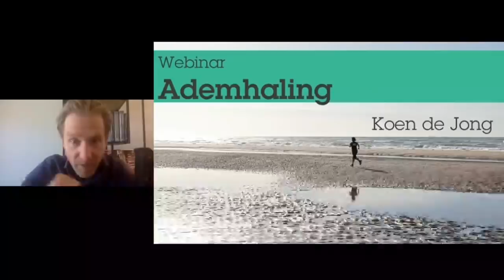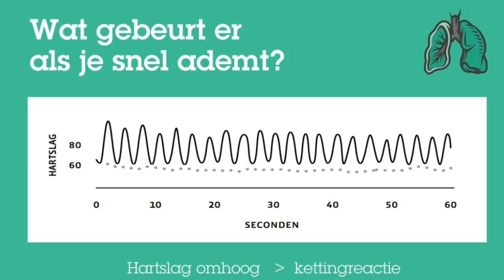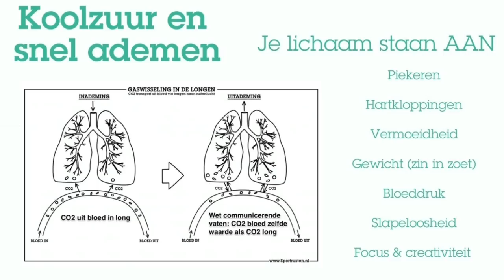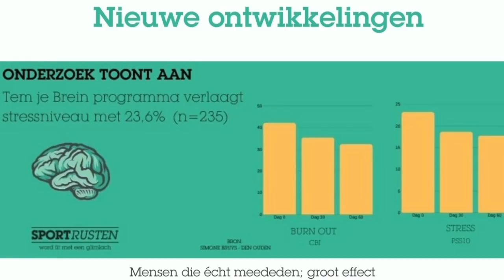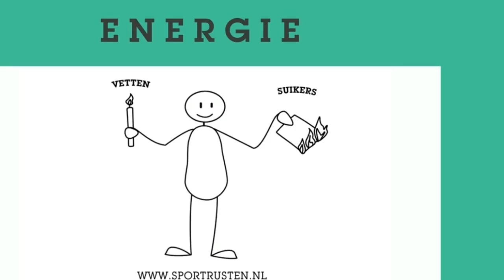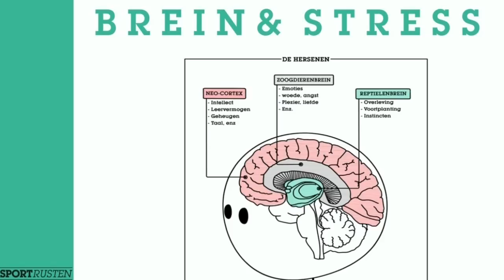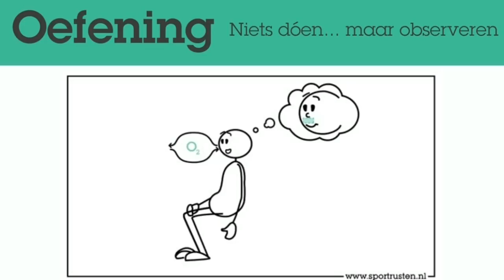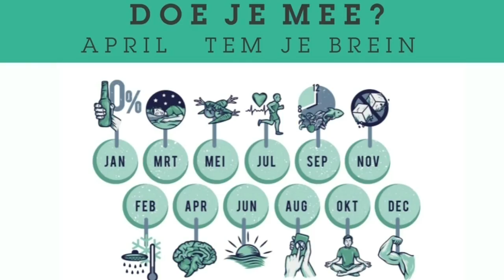Webinar Tem je Brein Koen de Jong, auteur van Verademing, Koud Kunstje en Tien dagen stil.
Meer weten over ademhaling en oefeningen?

Heb jij een hoofd als een flipperkast en wil je meer rust in je brein? Dan kun je met ademhalingsoefeningen een hoop doen.

Ademhaling in relatie tot het brein, tot stress én tot energie. In dit webinar vertelt Koen de Jong welke ademhalingsoefening goed werkt.

Kijk het webinar terug en begin ook met ademhalingsoefeningen.